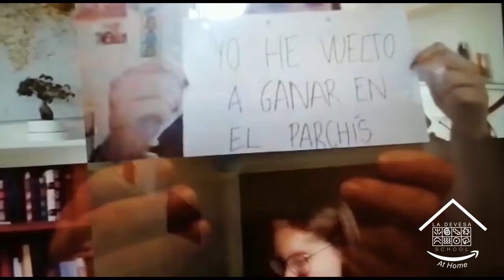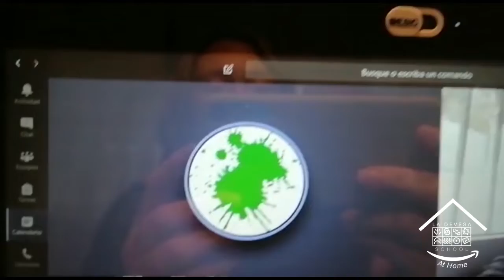Y tú, ¿qué has vuelto a hacer en casa?